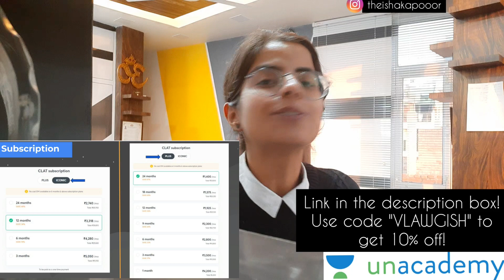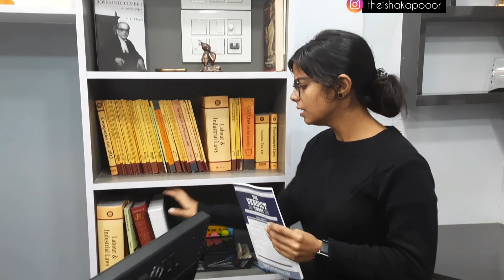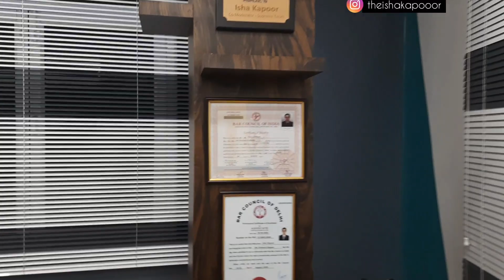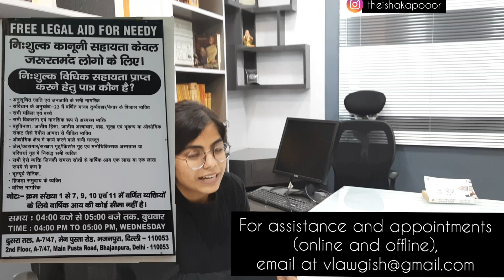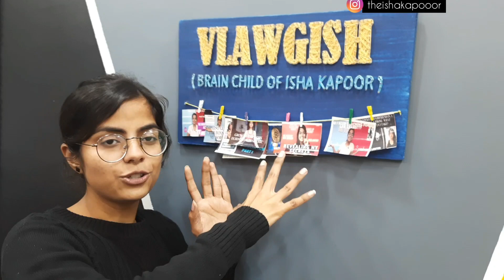MY LAW OFFICE' TOUR| Lawyer's office in Delhi| Advocate Isha Kapoor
This video is a very special one as it will make you see my own law office, our law office, my YouTube studio, and the place which has become extremely close to my heart. Watch this to know what a young and modern day advocate's office looks like! Do not forget that this Delhi based advocate is also a YouTuber. I also do pro bono legal work and in this video, you will find details for the same. This is nothing but the tour of an advocate's office in New Delhi, India.

◾️MUSIC CREDITS◾️